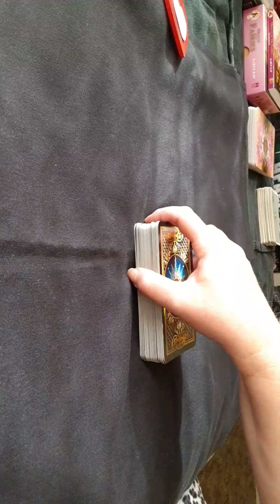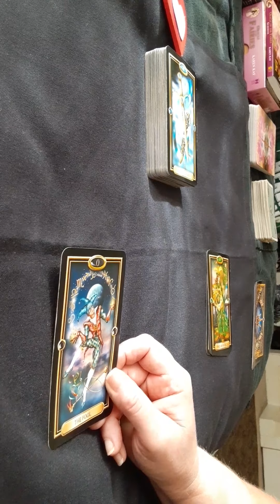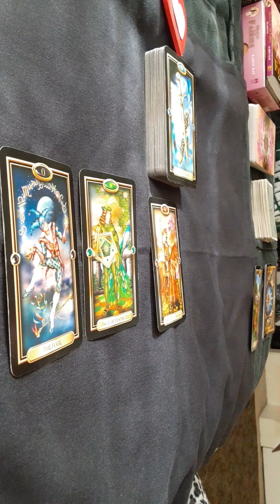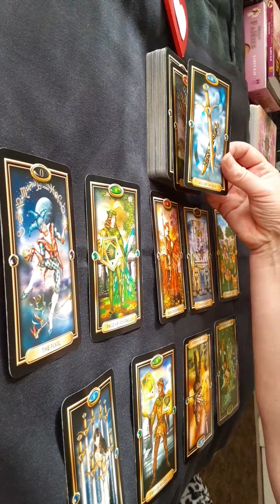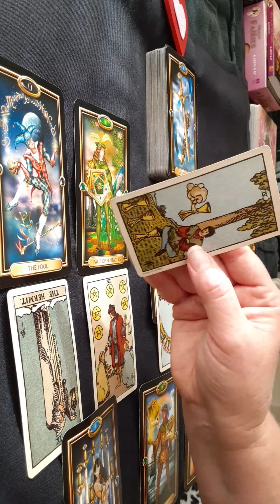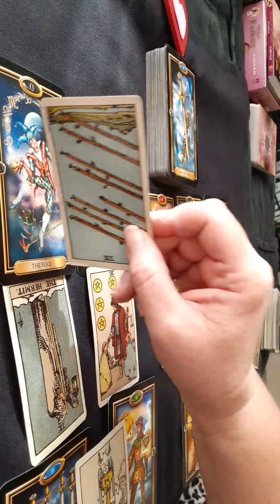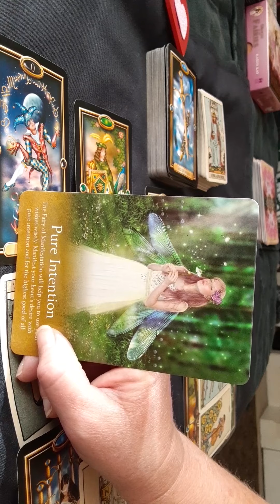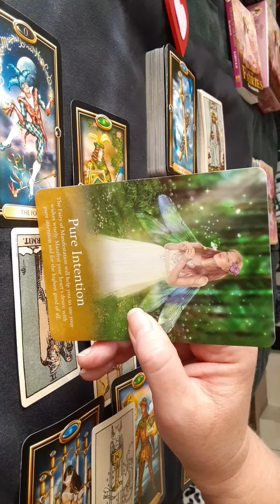CANCER♋ LOVE READ FEB 2020~ "Manifest Your Heart's Desire"❤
Cancer Love Read~ Feb 2020